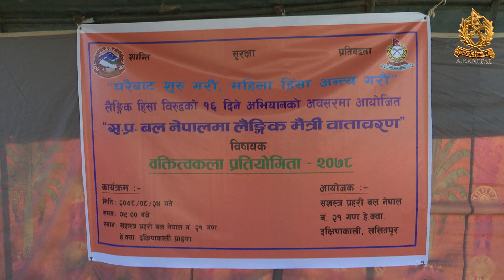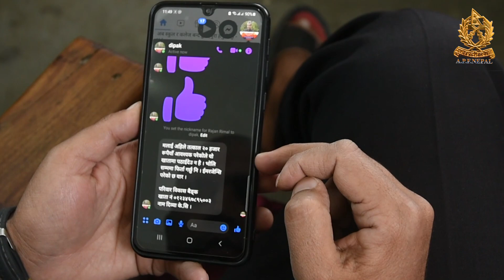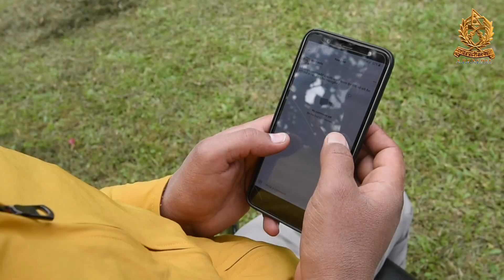SAMARPAN RASTRAKA LAGI "EPISODE 450" (2078/09/08) सशस्त्र प्रहरी बल, नेपालको टेलिभिजन कार्यक्रम ।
सशस्त्र प्रहरी बल, नेपालका विविध गतिविधिहरु साथमा सशस्त्र प्रहरी बल¸ नेपालद्वारा तयार पारिएको चेतनामूलक टेलिचलचित्र यात्राको दोस्रो भाग समावेश गरिएको छ यस संस्करणमा ।